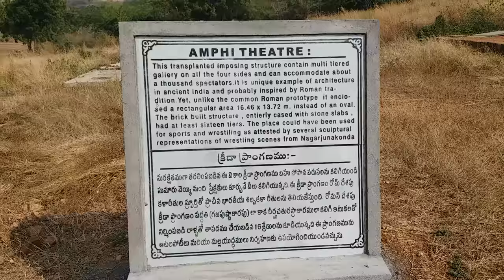Amphitheater at Buddhist archaeology site of Anupu